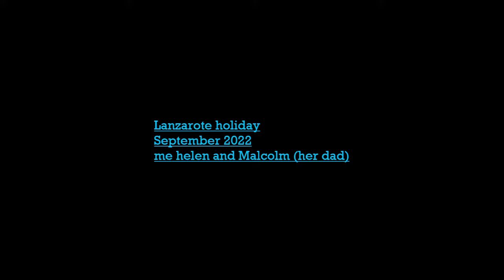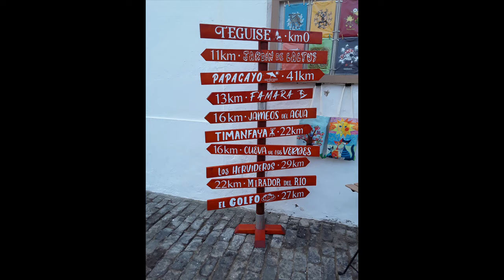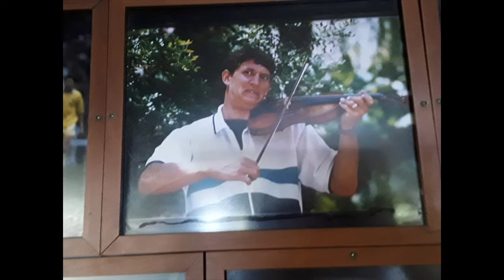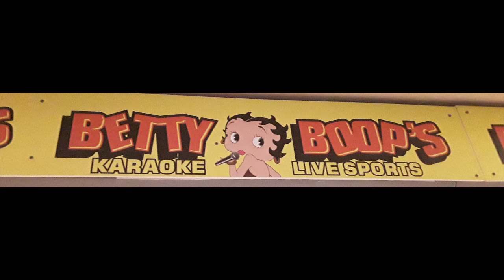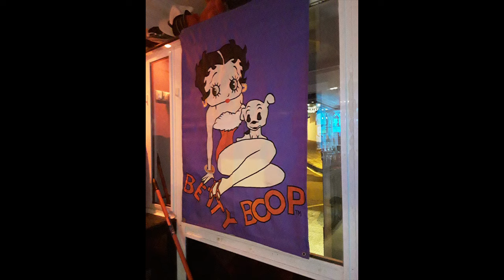keith mitchell in LANZAROTE/holiday (2022September)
the 3 amigos on holiday lanzarote